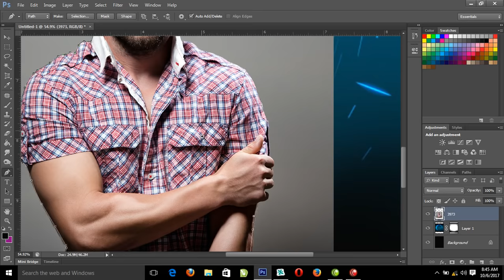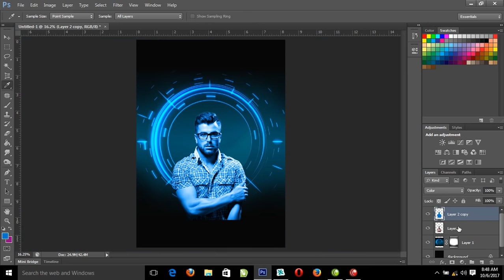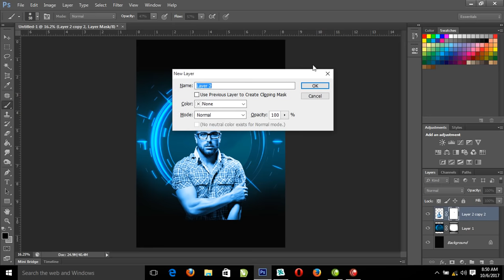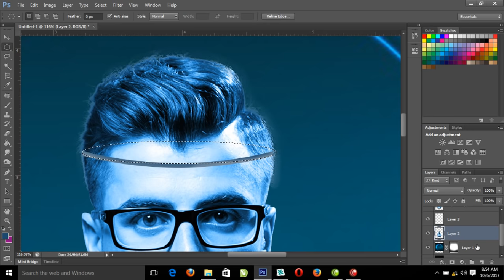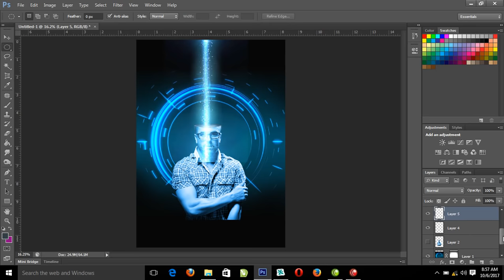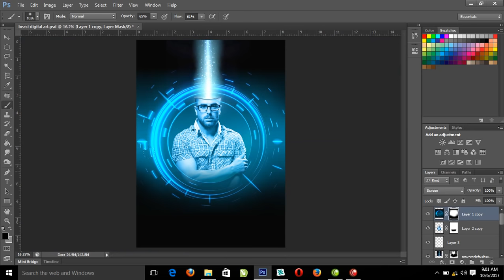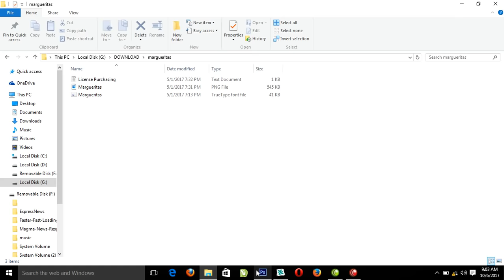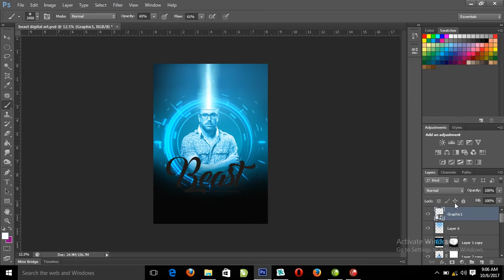How to create a Digital Art Design